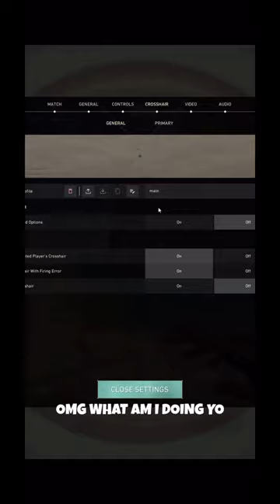valorant valorantfunnymoments valorantclips